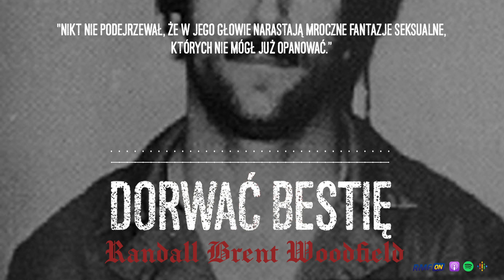Zabójca z drogi I-5 "Przyznaję się, ale musicie wiedzieć, że nie kontrolowałem tego" | DORWAĆ BESTIĘ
Zanim Randall Brent Woodfield został zabójcą z drogi I-5 był dobrze prosperującym sportowcem. Był jednym z lepszych footballistów, którego wszyscy darzyli wielką sympatią. Nikt nie podejrzewał, że w jego głowie narastają mroczne fantazje seksualne, których nie potrafił opanować. Zaczęło się od obnażania się koleżankom i obcym kobietom na ulicach. Wtedy został zatrzymany za swoje zachowanie, ale przez koneksje udało mu się szybko opuścić celę. Gdyby ktoś wtedy zareagował, 44 osoby bestialsko przez niego zamordowane, dzisiaj cieszyłyby się życiem.

Dorwać bestię - Przedstawiamy historie seryjnych morderców z całego świata. Pozwólcie sobie na kilka minut grozy i posłuchajcie o najstraszniejszych zabójstwach, które wstrząsnęły całym światem. Czyta Przemysław Skowron.